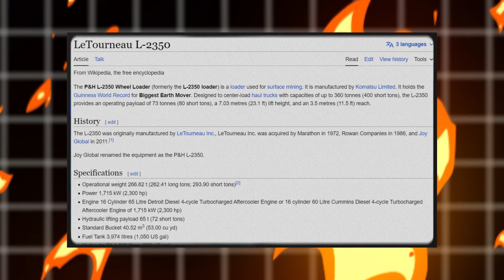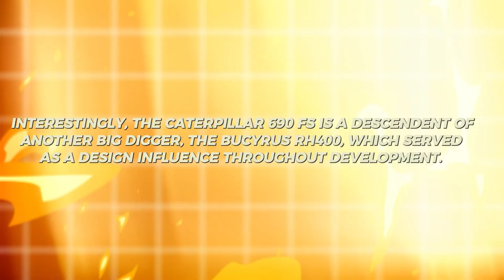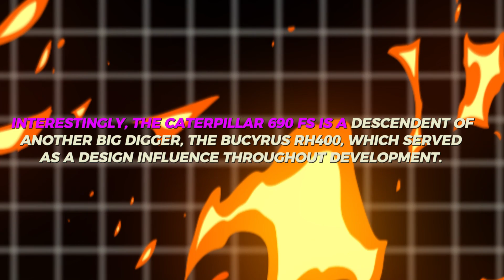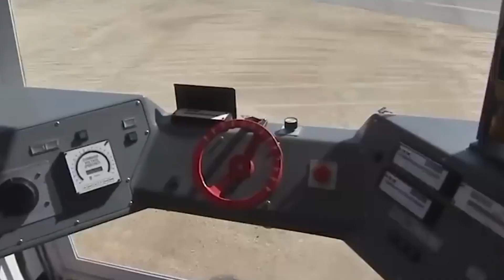Unveiling Giants: Exploring the World's Largest Land Vehicles!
Exploring the world's largest land vehicles unveils an awe-inspiring glimpse into the realm of engineering marvels and colossal machines designed to tackle monumental tasks across various industries. These giant vehicles, often towering several stories high and weighing thousands of tons, represent the pinnacle of human ingenuity and technological prowess, pushing the boundaries of what is possible in terms of size, power, and functionality.

One of the most iconic examples of a colossal land vehicle is the Bagger 293, a massive bucket-wheel excavator used in open-pit mining operations. Standing at over 300 feet tall and weighing approximately 14,200 tons, the Bagger 293 is capable of excavating vast quantities of earth and rock, making it indispensable for extracting valuable minerals and resources from the earth's surface.

Another impressive example is the BelAZ 75710, the largest dump truck in the world. This behemoth of a vehicle measures over 65 feet in length, 32 feet in width, and 26 feet in height, with a payload capacity of up to 450 metric tons. Used primarily in mining and construction applications, the BelAZ 75710 can transport massive loads of material over long distances with unparalleled efficiency and reliability.

In the realm of transportation, the Big Muskie dragline excavator stands out as a true giant of the industry. Once the largest earth-moving machine in the world, the Big Muskie stood over 22 stories tall and weighed a staggering 13,500 tons. Capable of moving over 39 million cubic yards of earth during its operational lifetime, the Big Muskie played a vital role in shaping the landscape of the American Midwest.

Beyond mining and construction, giant land vehicles can also be found in agriculture, forestry, and military applications, where they are used to perform a wide range of tasks, from harvesting crops and logging trees to transporting troops and heavy equipment. These vehicles exemplify the incredible diversity and versatility of giant land vehicles and their ability to tackle the most challenging tasks imaginable.

As we continue to push the boundaries of technological innovation and engineering excellence, the world's largest land vehicles will undoubtedly continue to evolve and expand, taking on even more monumental tasks and reshaping the way we work, travel, and interact with the world around us. Whether it's mining minerals, building infrastructure, or transporting goods, these colossal machines will remain indispensable tools in our quest to conquer the challenges of the modern world.